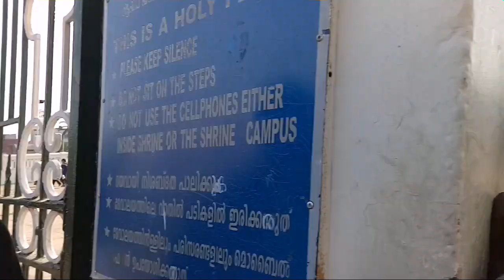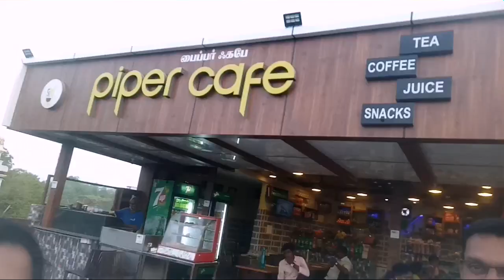Chennai Trip /Velankanni beach /Velankanni church / Beaches /telugu vlogs/Trendy Neelima Telugu chan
Hi Friends,
  Iam Neelima from warangal,
  Living in chennai...
In this vlog i uploaded my recent trip chennai to velankanni shrine ...
Hope you all enjoy my vlog...
Chennai , Pondicherry, nagapattanam ,velankanni shrine 340 kilometers trip... There is one church we pray and my kids enjoy beach view and some special local food.
Velankanni Beach most visited beach in nagapattinam district..
Most visited area in India Velankanni church, Velankanni beach, Beautiful place in tamilnadu,Beach in tamilnadu, Most powerful god math available in velankanni..Most popular street food fish fry in velankanni beach Street food.
Pondicherry beach is very famous beaches in india.pondicherry trip, puducherry tourism places in pondy, Pondicherry most beautiful sea city of india.